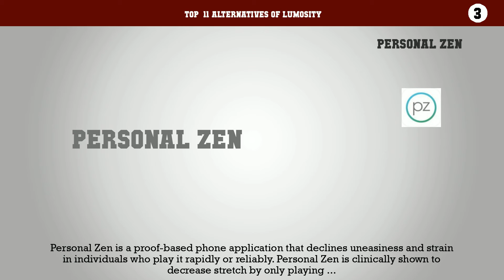Lumosity | Top 11 Alternatives of Lumosity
Top  11 Alternatives of Lumosity

11. Fit Brains Trainer
10. Peak - Brain Training
9. Elevate
8. Memorado
7. KOGNITIVO
6. Cognito
5. Sworkit
4. CogniFit Brain Fitness
3. Personal Zen
2. Eidetic